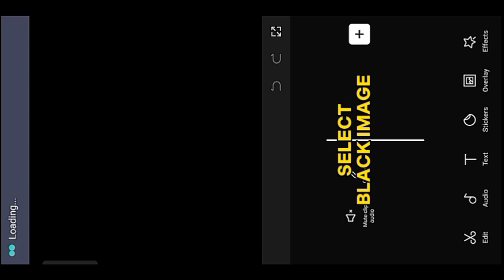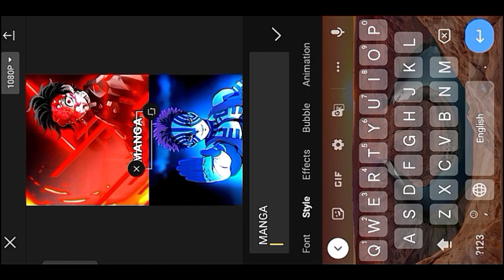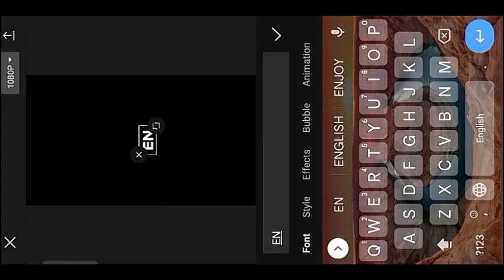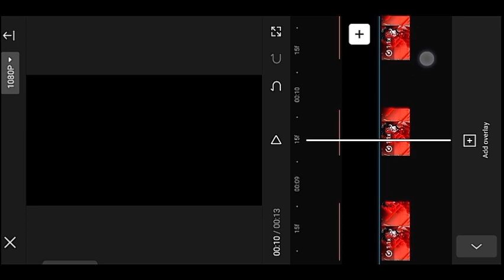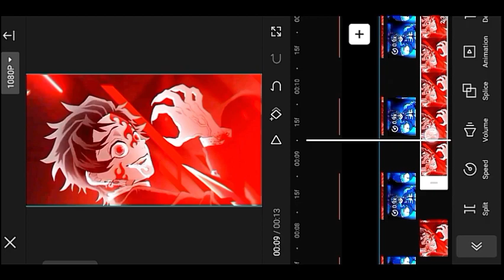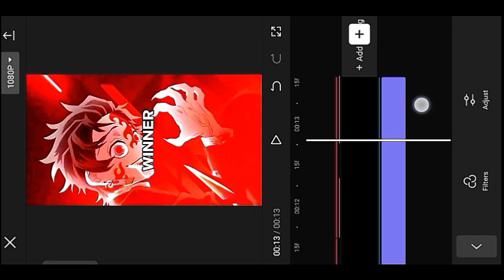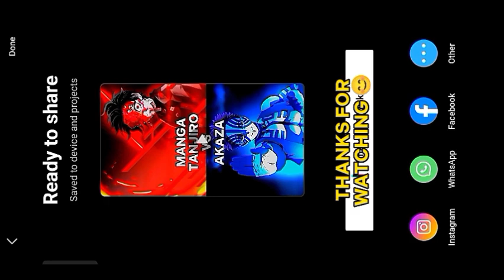How to make edits only with capcut Tutorial